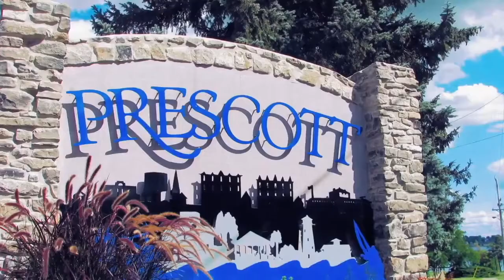SLSF Cast & Crew 2019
Meet the Cast & Crew of the 2019 Season.
The plays are A WINTER'S TALE by William Shakespeare and CYRANO DE BERGERAC by Edmond Rostand, adapted by Deborah MacAndrew